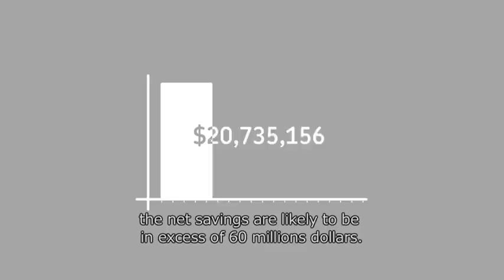SKF helps secure bearings through preventive maintenance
This movie is an example of how SKF's successful preventive and proactive maintenance of bearings can help secure your operations even in the toughest places on earth.

Imagine the conditions in the North Sea. They take their toll on all types of equipment. Bearings are no exception. At one of the major production platforms, failing motor bearings used to cause gas compressors to break down as often as every third month.

Since the start in 1907, SKF has been making everything from lubrication systems to mechatronics. The SKF products  & solutions can be found in almost anything that rolls or moves, from space shuttles to skateboards. In short, SKF is changing the world through the power of knowledge and engineering.